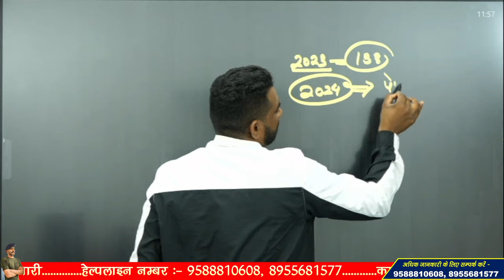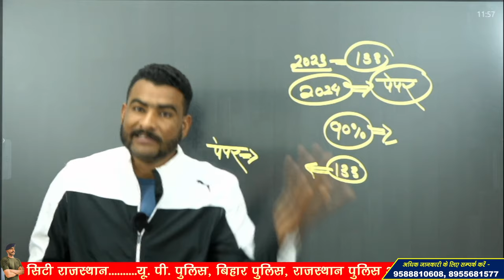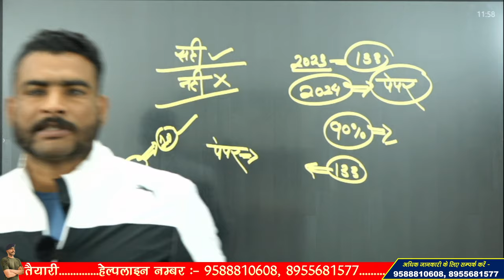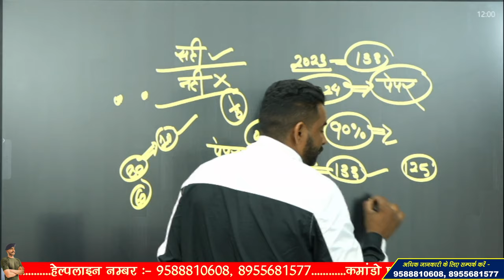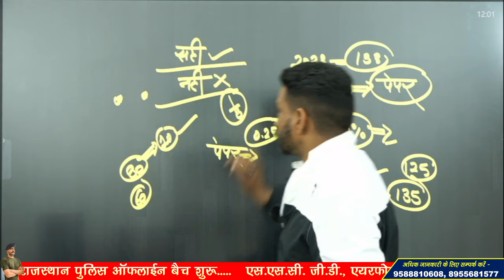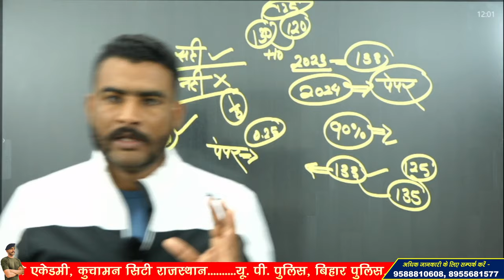SSC GD Cut Off में भयानक परिवर्तन 😱😱 | अब आखिरी बार ये समझ लो वरना पछताओगे | SSC GD CUT OFF 2024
SSC GD Cut Off में भयानक परिवर्तन 😱😱 | अब आखिरी बार ये समझ लो वरना पछताओगे | SSC GD CUT OFF 2024 by Virat Sir

3 Month Batch (3 महीने का बैच)

Virat Choudhary
CRPF Commando